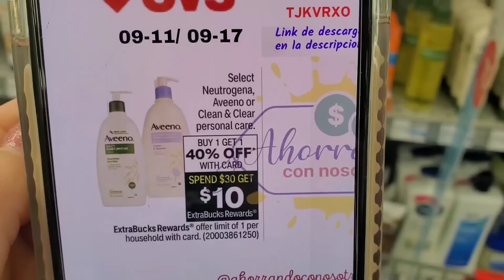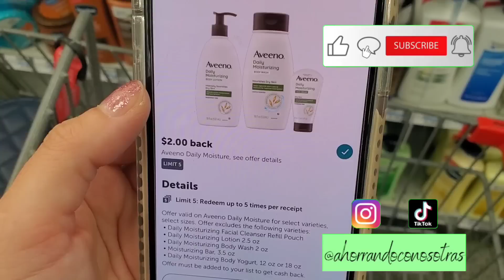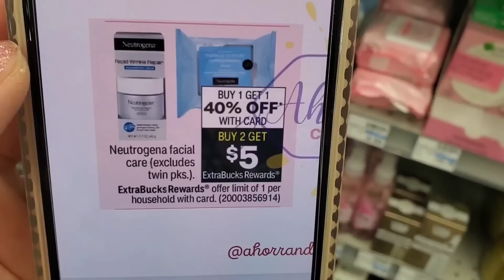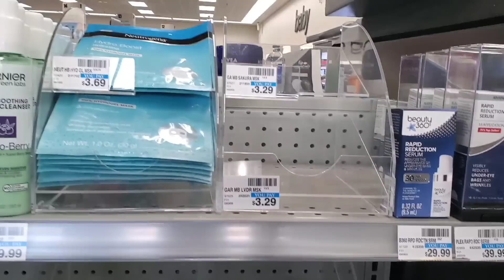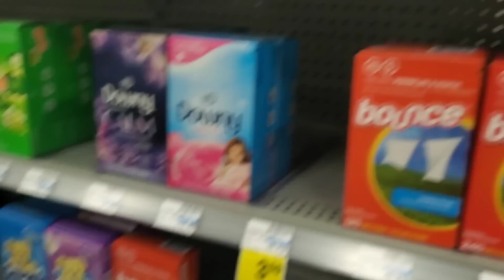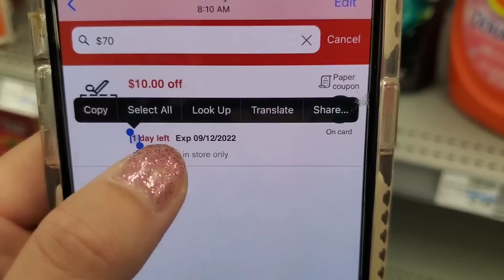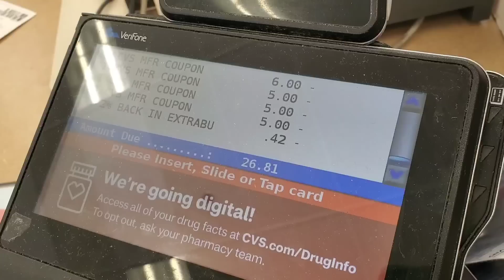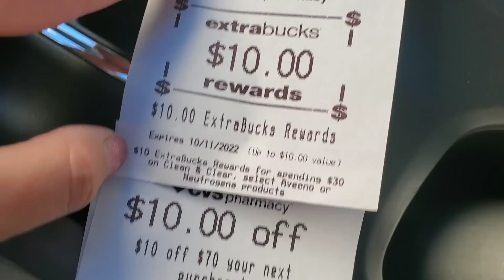🛑 CVS 🔥Ofertas faciles con solo cupones digitales / Impresos 💃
🛑 CVS 🔥 4 Productos GRATIS 🥰 Solo cupones digitales / Impresos 💃

** VIDEOS RECOMENDADOS **

Ibotta
Codigo de referencia tjkvrxo

Shopkick
Codigo de referencia: COOL373480

** CONTACTO  **